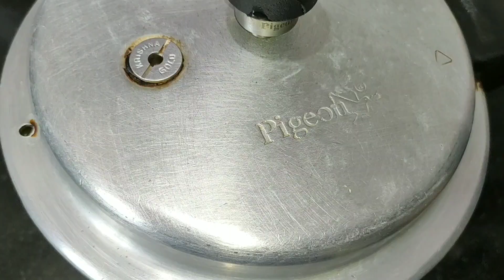Soyabean ke kabab | Soya kabab recipe |Healthy Soya kabab | Soya Chunks Cutlet